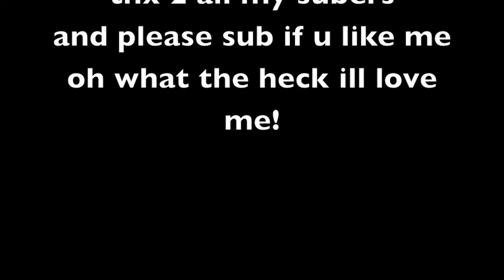50 suber video!